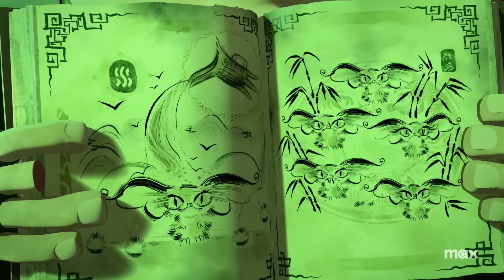Gremlins: Secrets of the Mogwai | Official Trailer | Max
Magic is all around us. Gremlins: Secrets of the Mogwai, from executive producers Steven Spielberg and Tze Chun premieres May 23, only on Max.

About Max:
Max is WarnerBrosDiscovery’s direct-to-consumer offering with 10,000 hours of curated premium content. Max offers powerhouse programming for everyone in the home, bringing together a robust slate of new original series, key third-party licensed programs and movies, and fan favorites from WarnerMedia’s rich library including HBO, Warner Bros., New Line, DC, CNN, TNT, TBS, truTV, Turner Classic Movies, Cartoon Network, Adult Swim, Crunchyroll, Rooster Teeth, Looney Tunes and more.